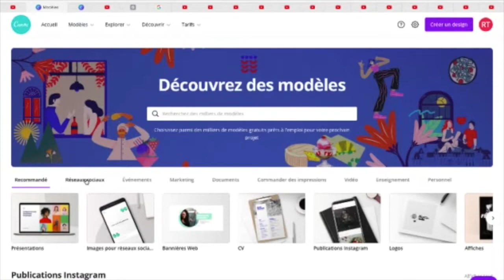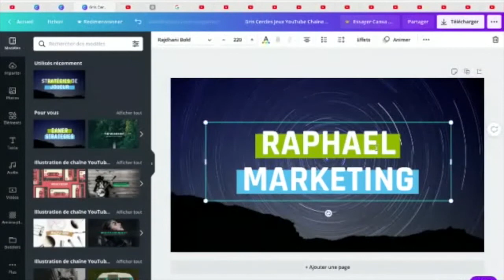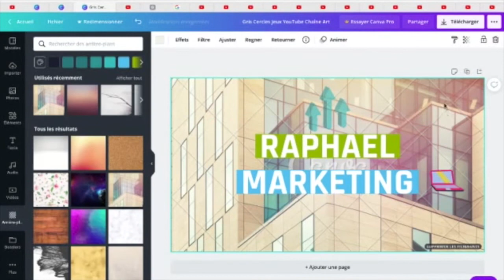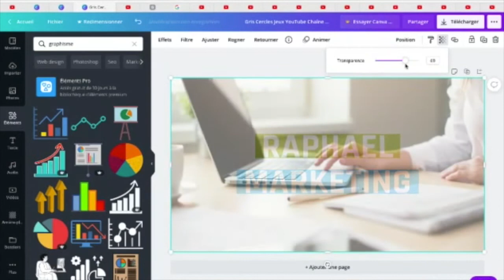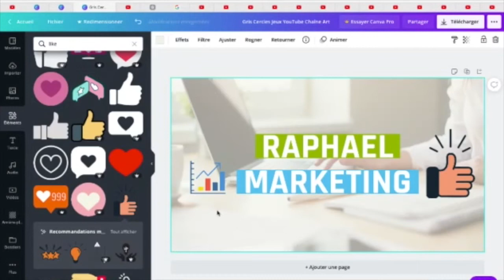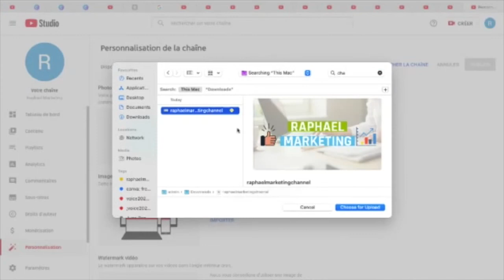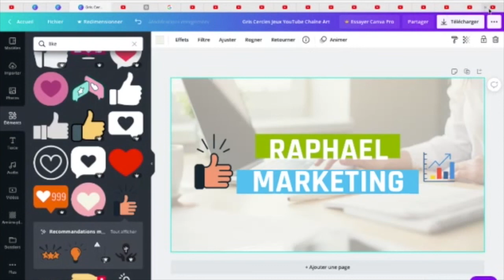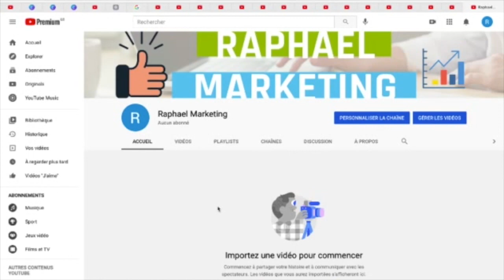Creer banniere YouTube - 2021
Creer une banniere Youtube facilement  en 2021 c'est possible.
Coucou c'est Frenchblogger je te partage un bon tuto Youtube gratuit.
Suis ce tuto sur comment créer facilement une bannière Youtube en 2021.
Je mets moins de 30 minutes et encore je prends mon temps.

Du coup je te rajoute un peu de musique pendant la video pour pas trop t'endormir ;)

Si tu restes jusqu'a la fin et que tu utilises mon lien  je passerai sur ta chaine pour dire ce que je pense de ta bannière.

Je te donnerai mon avis!

Tout ceci est gratuit.
Tu va creer une maniere Youtube gratuitement et facilement.

element gratuit quand tu t'inscris sur Canva avec mon lien